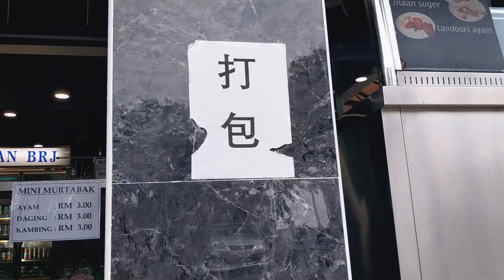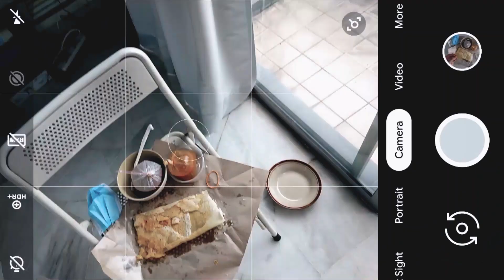My Car Battery Died, so I tapau Mamak Food instead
After the Malaysian Government announced the conditional MCO (Covid-19 Lockdown),  I wanted to break the cycle of constantly staying at home and ordering food delivery by going out and getting some McDonald’s breakfast BUT… my car battery died.

So because of this, I decided to tapau (take away) some Mamak food instead. While eating, I took a few photos with my phone (Google Pixel 2).

Hope you enjoy this special stay at home Covid19 lockdown photography vlog!

2. Press preview this course
3. Watch the first video until the end to get the download link!

This is my Mobile Photography course that teaches you how to Capture, Edit & Share photos under 10 minutes!